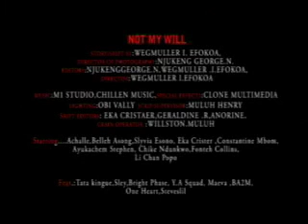Not My Will------------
Not My Will is a musical dramatic feeling, which depicts the perils faced by youths, especially in a university environment. The story is weaved around real live events which occurred in the little town of Buea (Cameroon) .The main protagonist, Nalo, is distressed by a very disturbing dream which plunges her into the hands of Simon, a successful scammer who dazzles her with his ill-gotten riches and flashy lifestyle. Unable to resist, she is dragged into a world of ostentatious living without knowing the source of these riches. This causes some strain in her relationship with her boyfriend, Weg. When she finds out the source of his money, she is appalled and she humiliates him publicly. Simon is infuriated and is determined to get his dignity restored at the expense of Nalo until!